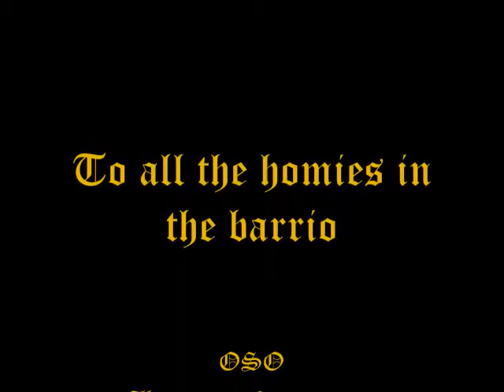25 to life by Freddy Vasquez